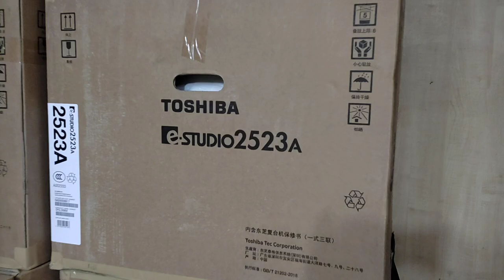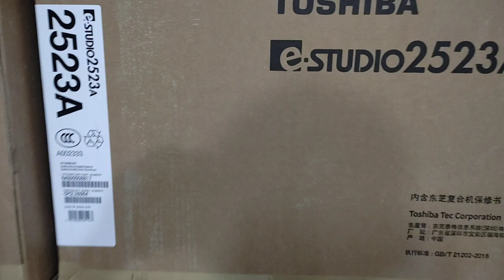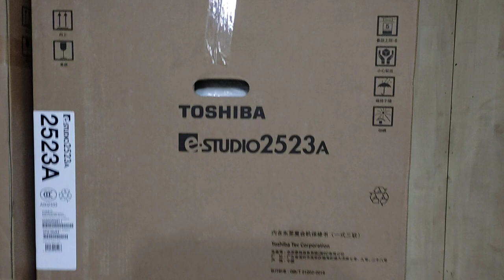Toshiba e-Studio photocopier 2523a Price in Dhaka and service new universal office equipment